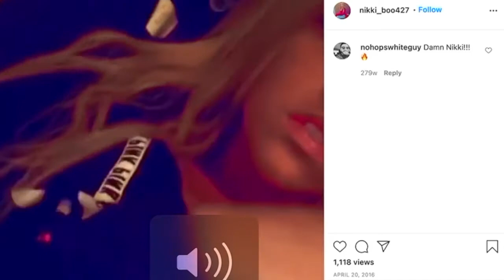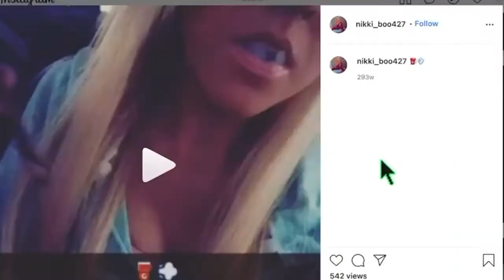Nicolle From LoveAfterLockUp Before And After Prison (Instagram)